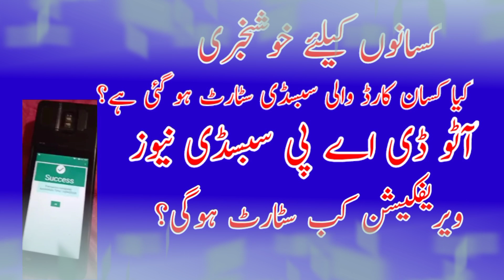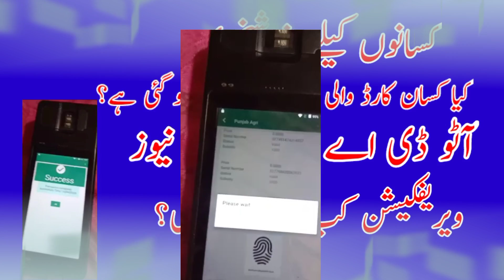DAP subsidy news update today | Dealer device subsidy started | Auto DAP subsidy news today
DAP subsidy news update today | Dealer device subsidy started | Dealer device subsidy news

dap subsidy new update today | Dealer device open Vouchers sending method changed | fund transfer

kissan card subsidy news today

dap subsidy new update today | kissan card subsidy news | moongi subsidy news | auto dap subsidy ?

DAP subsidy new update today | Dealer device serial subsidy news | How to get dap subsidy in 2022 | Moongi ki subsidy kese milegi

dap subsidy new update today | Subsidy Vouchers expiry date | spray subsidy | Wheat seeds subsidy
400 Arab kissan subsidy announced
DAP subsidy new update today | auto dap subsidy started | kissan card serial subsidy

DAP subsidy new update today | Auto DAP+ NP subsidy started | kissan card subsidy | Ahmad Saqib

dap subsidy in 2022 per vocher 2000 or 1500 | dap subsidy new update today | ahmad saqib

dap subsidy new update today | Kissan card serial subsidy started |  Potash subsidy | spray subsidy

dap subsidy new update today 24 december 2021 | DAP Voucher subsidy 2000 | Kissan card subsidy

dap subsidy new update today | dap subsidy online earning| dap subsidy kaise check kare| ahmad saqib

dap subsidy
dap subsidy new update today
ahmad saqib
dap subsidy kaise check kare
how to get Telco subsidy

dap subsidy Vouchers expiry date
28 december khad subsidy khatam

auto-dap+np-subsidy
kissan-cardsubsidy